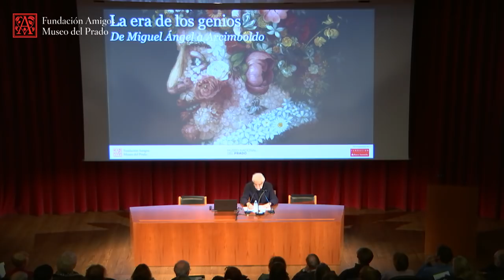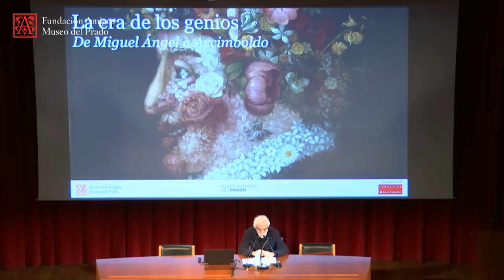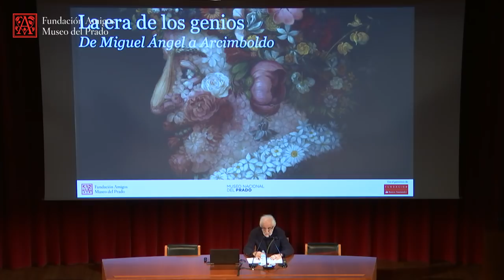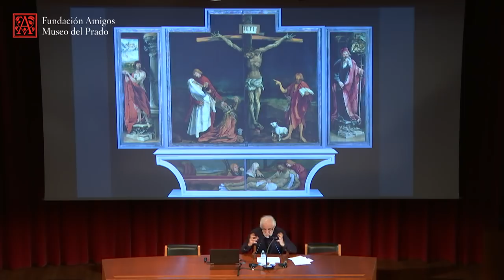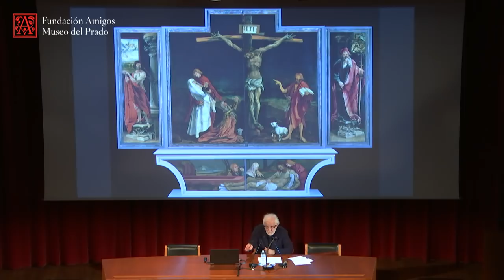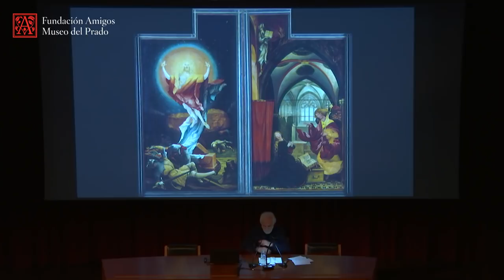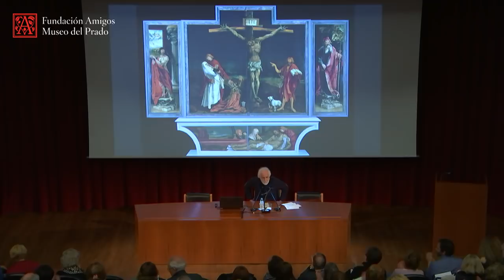Ramón Andrés: Matthias Grünewald. Torsión y condena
Conferencia impartida por el ensayista y músico Ramón Andrés en el curso "La era de los genios. De Miguel Ángel a Arcimboldo" en el Auditorio del Museo del Prado en febrero de 2018.